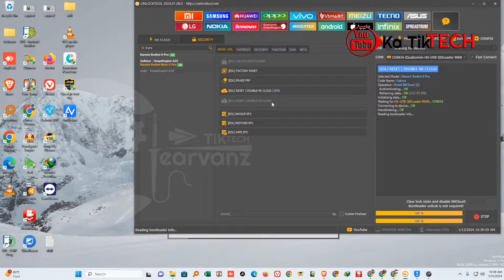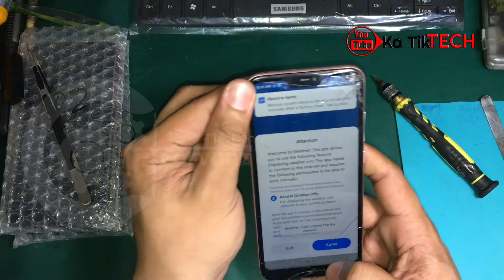Xiaomi Redmi 6 Pro mi account Bypass